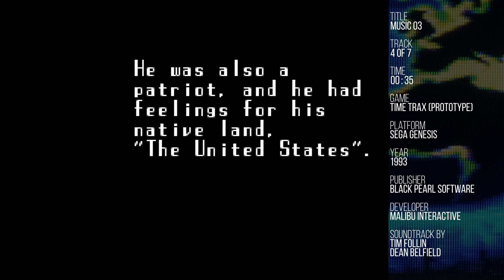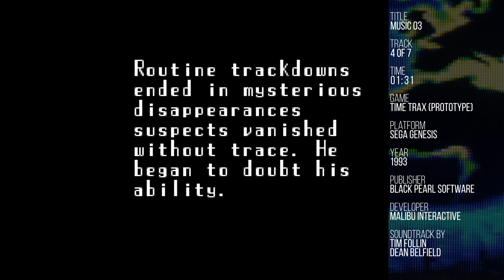Time Trax - Music 03 (60Hz Version) [SEGA Genesis Soundtrack]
Recorded from a real SEGA Genesis (Model 1, NTSC, VA7, with filtered Mega AMP Mini 2.0 mod).

Title: Time Trax (Prototype)
Platform: SEGA Genesis
Year of production: 1993
Published by: Black Pearl Software
Developed by: Malibu Entertainment
Soundtrack by: Tim Follin, Dean Belfield

Tracklist:
01. Music 00
02. Music 01
03. Music 02
04. Music 03
05. Music 04
06. Music 05
07. Sound Effects

Notes:
60Hz version. This soundtrack was recorded from a real SEGA Genesis (Model 1, NTSC, VA7, with filtered Mega AMP Mini 2.0 mod) using a Mega EverDrive X3 cartridge. Track order and titles are based on the sound test in the game's options menu. The music was intended to be played at PAL 50Hz speed so keep in mind that this version is too fast.